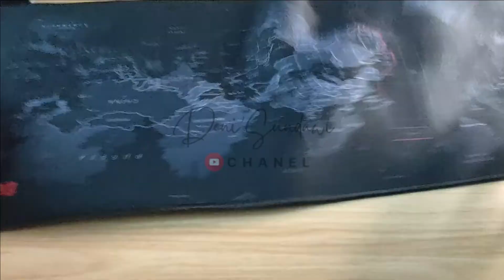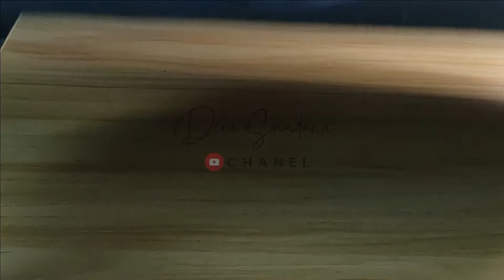Unboxing MousePad Panjang Harga 25 Rebu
Kita bongkar bongkar unboxing mousepad murah